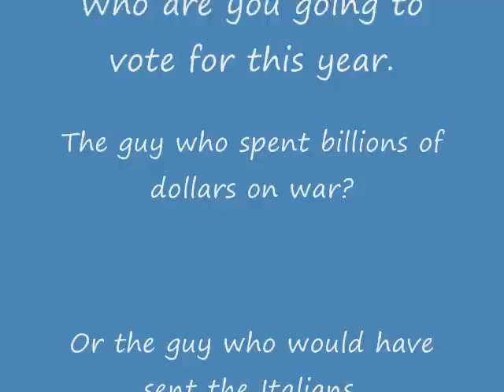Italian President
Please visit my videos about my time in heaven.   God healerd me of prostate cancer and gave me many thoughts about heaven while on the radiation table.

The good news about Stem cells. I feel like I am forty years old again. Will be 81 in September 2020.  Renewed vitality. Pain is completely gone.  Was headed for doubled hip replacement one year ago.  90 day money back guarantee. I sleep soundly through the night. Want to do it as a business. Check this out.